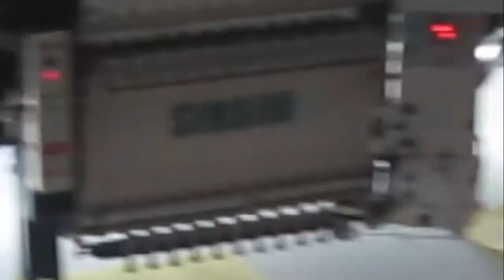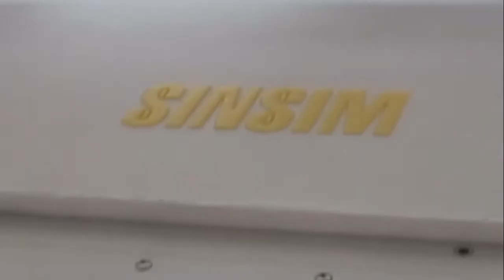APPLIQUE CUTTING DEVICE FOR THE EMBROIDERY MACHINE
ALL KINDS OF VALUE ADDED SOLUTION FOR THE EMBROIDERIES. ANY BRAND, ANY MODEL, ANY HEADS, ANY YEARS. ALL ARE POSSIBLE.
THE FIRST TIME IN THE WORLD, WITHOUT ANY PROTECTION BETWEEN POLYESTER TO POLYESTER, APPLIQUE CUTTING HAS BEEN DONE.